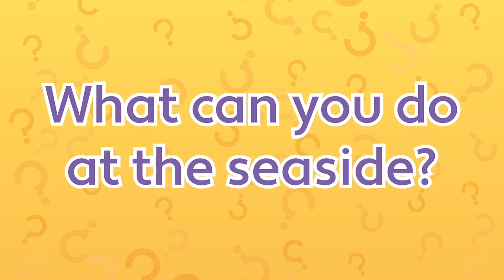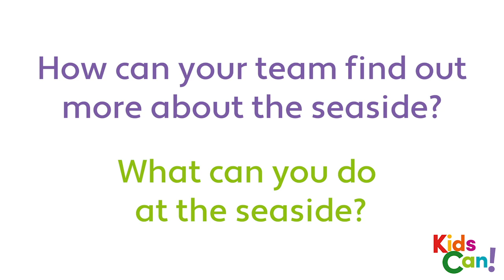Unit 6 - PB pgs. 62 - 63 - QUIZ THEME VIDEO